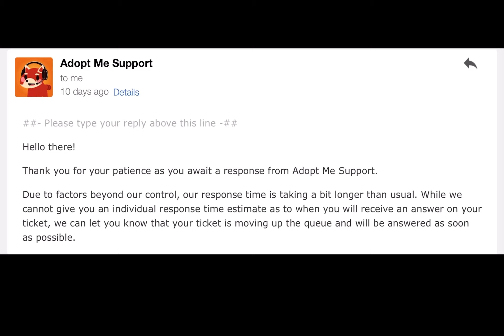Update on my adopt me account getting hacked?